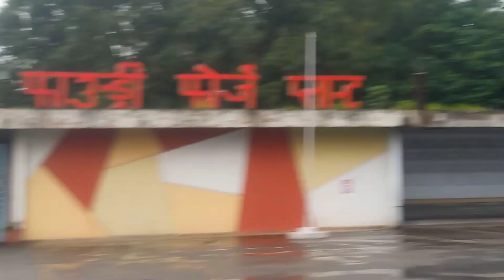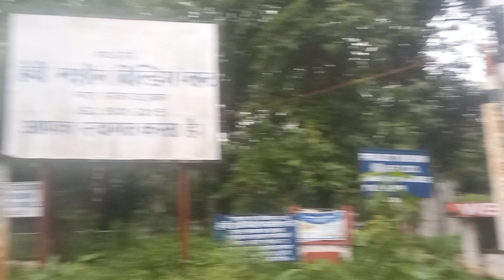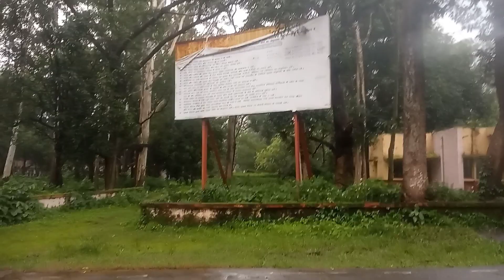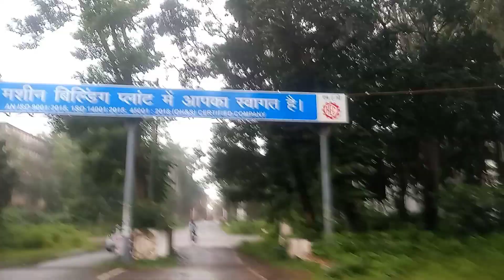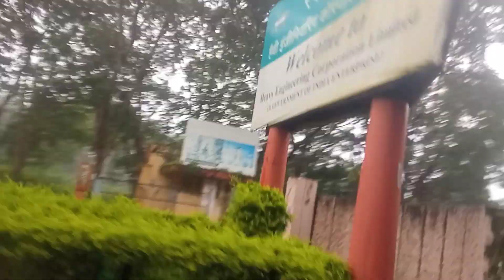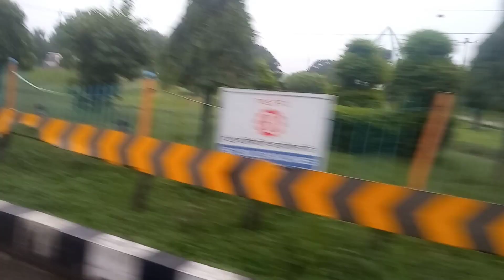Aaj Dekhe Live Accident 😭 | आचानक ये क्या हो गया | 7000 एकड़ से बना HEC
@pk vlogs
HEC kha h
Hec kyesa h
dhurwa kha h
dhurwa dam kesan aahe
dhurwa dam kha h
jsca Ground kha h
ranchi me jsca kha h
jharkhand me criket kha khela jata h

Heavy Engineering Corporation Limited is a big contributor to the ISRO Chandrayaan-3 mission. Launch Pad were given by HEC for all Chandrayaan missions of ISRO. Before the establishment of HEC, ISRO was dependent on foreign collaboration for the launch pad. HEC is

a capital goods industry. It is called mother

industry because it provides heavy machines

necessary for the country's coal sector, atomic

sector, defense sector.

It is unfortunate that HEC employees are not getting salary for the last 18 months. HEC employees allege that a conspiracy is being hatched to shut it down. HEC has many big orders but it neither has the right machines nor the investment, so HEC is not able to fulfill any new orders.
अंतरिक्ष की दुनिया में तहलका मचाने वाले देसी ISRO के हर project में Ranchi का HEC हमसफर रहा है. अब 2022 से 24 तक ISRO के गगनयान मिशन को मजबूती के साथ पूरा करने में Mother Industry HEC जोरशोर से जुटी है.

पिछले 15 महीनों से HEC (Heavy Engineering Corporation) के अधिकारियों और पिछले 12 महीनों से HEC कर्मचारियों को पगार नहीं मिला है. 13,00 HEC कर्मचारी और अधिकारी इस मुश्किल से गुजर रहे हैं. हालांकि इसकी जानकारी उन्होंने अपने आलाअधिकारियों को दी है. लेकिन इस पर अभी तक कोई सुनवाई नहीं हुई है. तंग आकर इन्होंने एक संगठन बनाया है. इस संगठन ने पीएम मोदी, (PM Modi)महामहिम (President of India), चीफ जस्टिस ऑफ इंडिया (Chief Justice of India) और राष्ट्रीय मानवाधिकार आयोग (National Human Rights Commission) को एक ईमेल भी किया है. साथ ही ये फैसला किया गया है कि अब वो अदालत (Court) का दरवाजा खटखटाएंगे. ताकि अदालत उनको उनका हक दिला सके

Description

hecjharkhand HEC के लॉन्च पैड पर चंद्रयान 3 हुआ लॉन्च, बनाने वालों कर्मियों को 18 महीने से नहीं मिला वेतन !

हैवी इंजीनियरिंग कॉर्पोरेशन लिमिटेड (एचईसी ) इसे जानने के लिए इतिहास के पन्नों को पलटना होगा. रांची को बसाया ही एचईसी ने है. आजाद भारत के पहले प्रधानमंत्री पंडित जवाहर लाल नेहरू जब रूस गए, तो वहां की मशीनरी को देखकर भारत में भी इसी तरह के इंडस्ट्री की स्थाना का विचार किया. एचईसी की स्थापना के लिए चुना गया रांची को. साल 1958 में इसकी प्रक्रिया शुरू हुई और 5 साल के अंदर 15 नवंबर 1963 में इंडस्ट्री खड़ी हो गयी. खनन, रेलवे, ऊर्जा, रक्षा, अंतरिक्ष अनुसंधान, परमाणु और सामरिक क्षेत्रों के लिए भारत में पूंजीगत उपकरणों आपूर्तिकर्ताओं में से एक है. यह 2100,000 वर्ग मीटर में फैला है. इस इंडस्ट्री से सिर्फ सरकार की नहीं वैसे लोगों की उम्मीदें जुड़ी है जिन्होंने अपनी जमीन देकर इंडस्ट्री को स्थापित करने में

योगदान दिया है.

वर्ष 1984 में स्थापित न्यूट्रल पब्लिशिंग हाउस लिमिटेड भारत के शीर्ष मीडिया एवं संचार समूहों में एक है. यह झारखंड, बिहार और पश्चिम बंगाल में सक्रिय है. इसके फ्लैगशिप ब्रांड का नाम है प्रभात खबर. कंपनी मोबाइल और गांवों के लिए निकलने वाले साप्ताहिक समाचार पत्र के जरिये इवेंट एवं आउटडोर, इंटरनेट, वैल्यू एडेड सर्विसेज भी देती है.